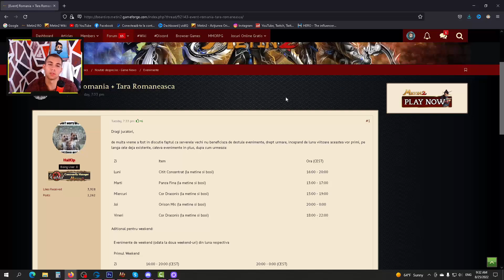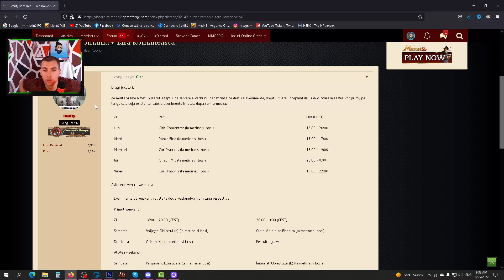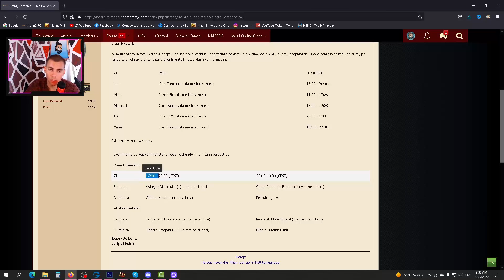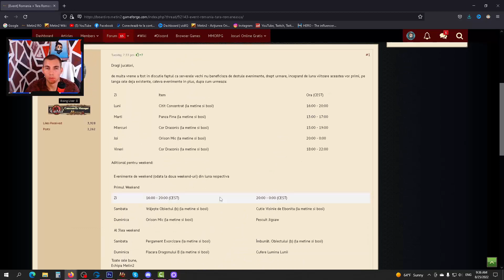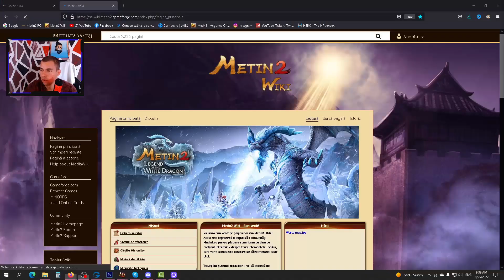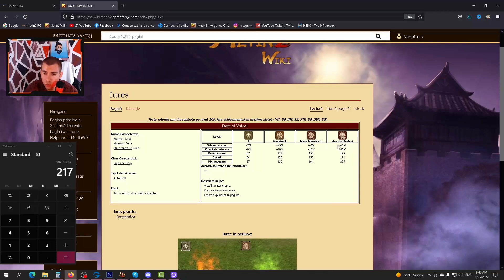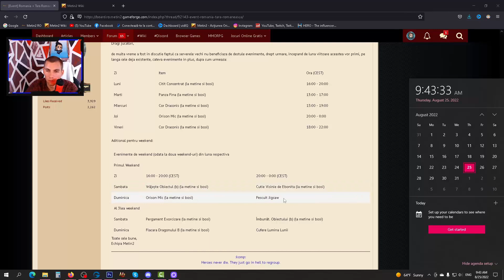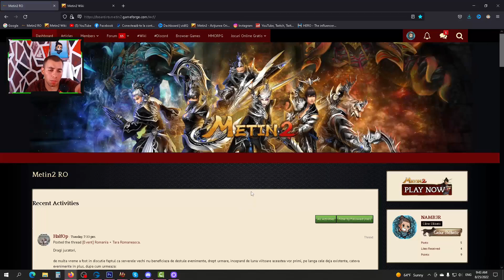😱😱EVENIMENTE ADITIONALE PERMANENTE !! ROMANIA SI TARA ROMANEASCA Metin2.ro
Strangem peste 500 like si la acest video??
ENEBA.com - un loc minunat pentru a cumpăra jocuri (PS4, Xbox, PC)! Folosiți codul NAMB3R pentru a obține 3% REDUCERE!
Folosiți codul NAMB3R pentru a obține 3% REDUCERE pentru toate cardurile de portofel Steam!
Obtine 1 EURO Bonus ! Înregistrați-vă acum

Cine doreste invitatii pentru serverul TigerGhost mesaj pe facebook lu' ANAF

ruby
ruby metin2
Metin2 Ruby
polyphemos
Metin2 Polyphemos
Tiger Ghost